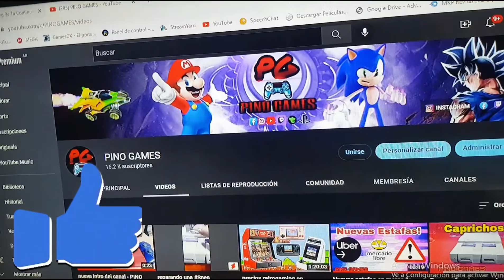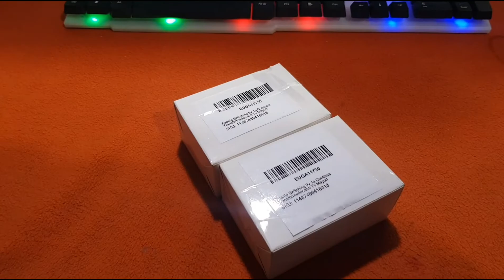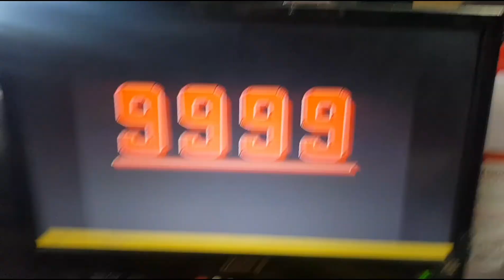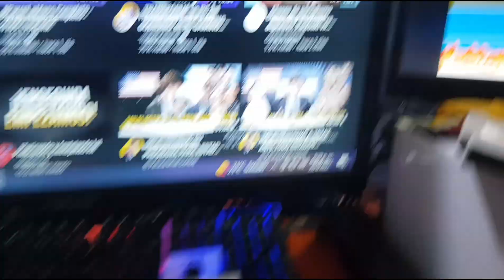La mejor fuente para tu Nes, family game o Sega Clon y tutorial de como modificarla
Te pasó que te quedaste sin fuente para tu consola? aquí la solución!